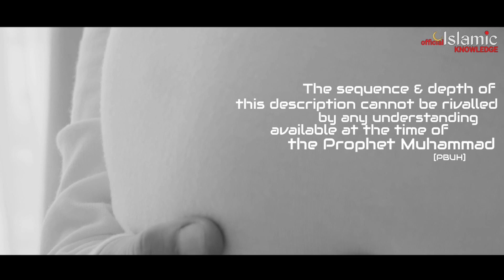Embryology - The Qur'an & Science (Dr. Maurice Bucaille)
The verse of the Qur'an accurately depicts the detail and sequence of how we develop in the womb. The Quran describes how the conceptus is produced from a mixture of elements, how the early embryo clings onto the uterine wall, how it then develops into a differentially formed lump, before developing bony structures clothed with flesh. Finally, it describes the birth of the soul within the physical framework of the body.